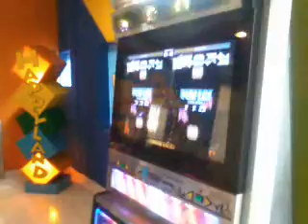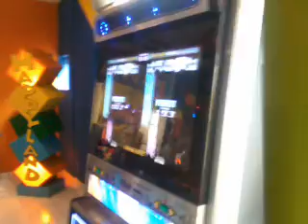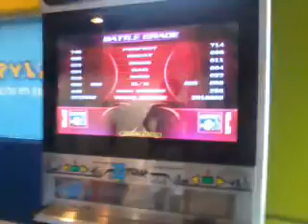Copito - Butterfly S16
Foot View